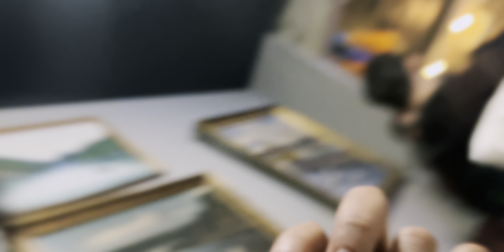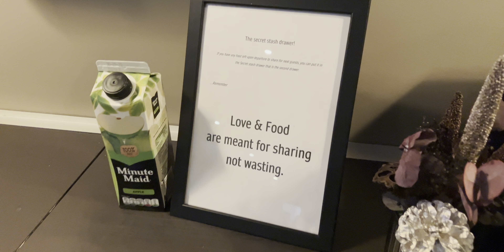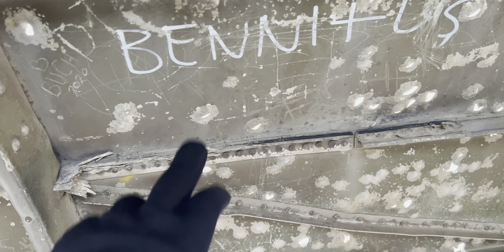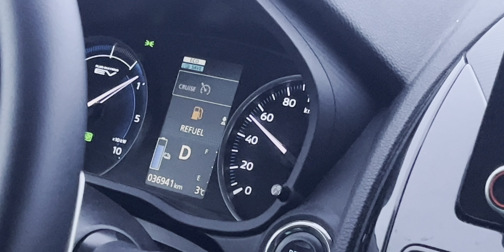My incredible Trip to Iceland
Hi there!

Thx for joining us,  I'm truly grateful for the timeless moments we shared. Iceland is a land of etherial grandeur and vast landscapes that led us to experience an unmatched level of tranquility...

If you liked it, mind giving me a sub and a like?